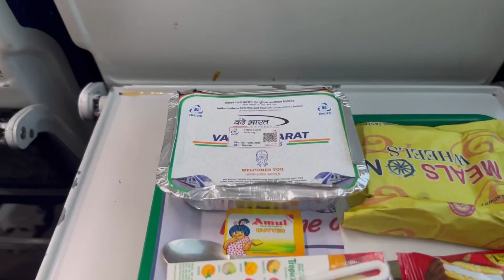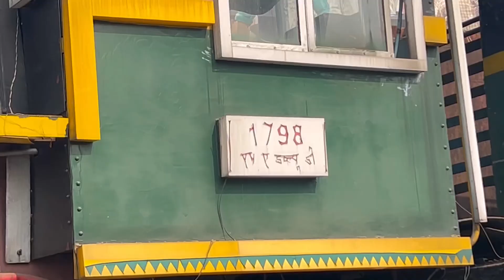Back to Home 🏡 from Hyderabad.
Coming home from Hyderabad with friends.